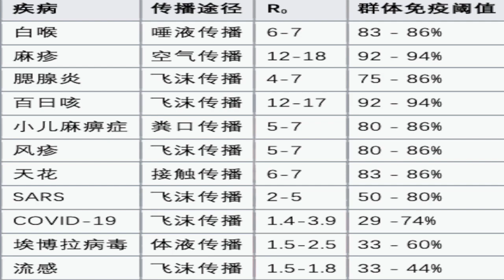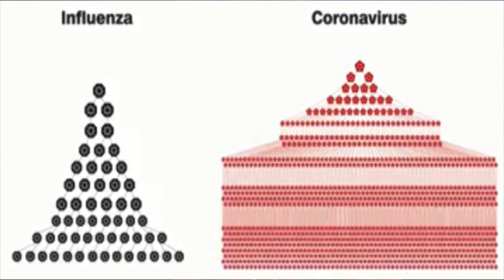安省重启、群体免疫和未来房地产的走势（犀牛手札441）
讨论安省经济重启的方式是否妥当，群体免疫是怎么回事，以及可能会对未来房地产市场的影响